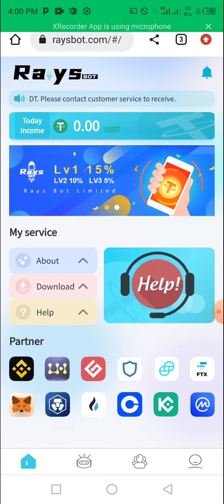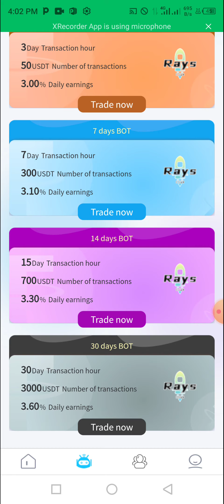RAYBOT | WORLD OTC IS BACK | COTPS IS BACK | NEW TRADING PLATFORM | MAKE MONEY ONLINE, WITH RAYBOT